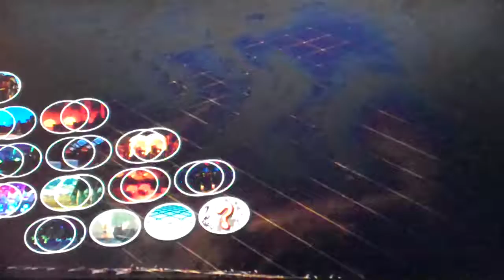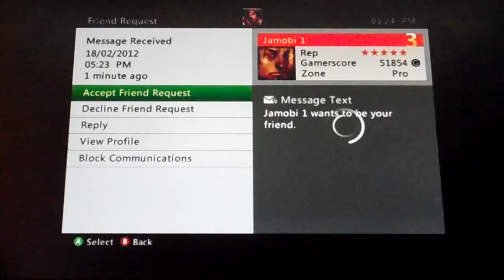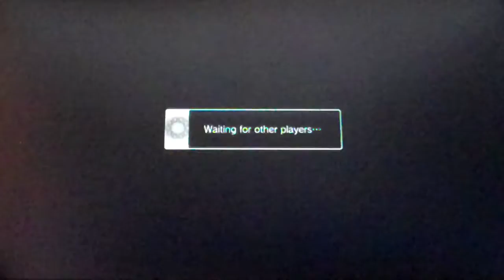SSFIV:AE2012 XBL Endless Battle 18/02/2012